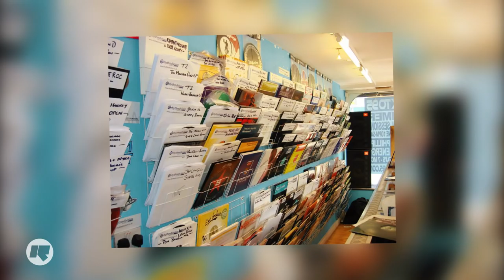London Nightlife & Dubplate Culture: Rinse | Born & Bred Episode 3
Josey Rebelle, Marcus Nasty, Jammer, Geenus, DJ Ron and Slimzee talk about the clubs, record shops and places where the music was made. Go back to the beginning and watch Episode 1